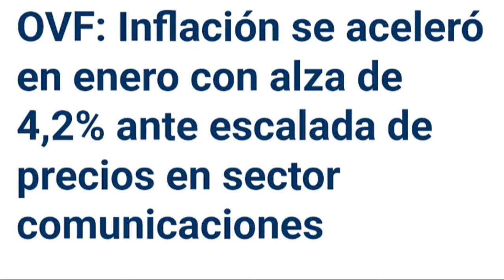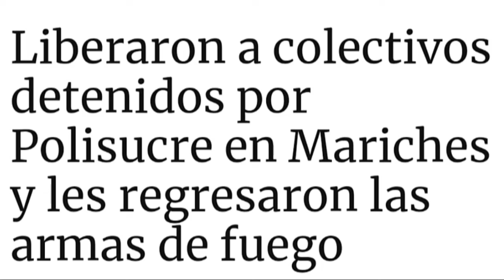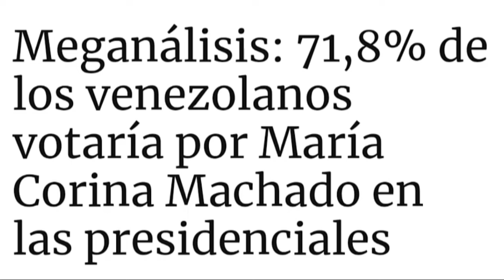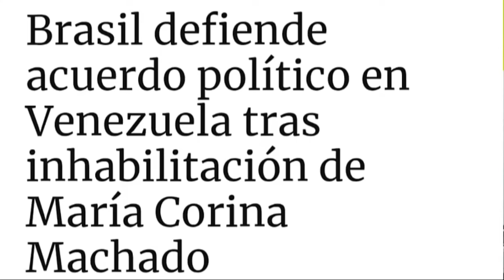Petro y EEUU hablan sobre crisis venezolana en Bogotá | LO QUE ESTÁ PASANDO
Vanessa Acosta nos cuenta: LO QUE ESTÁ PASANDO, el resumendenoticias de somostuvoz

- Alerta: Inflación venezolana sufre subidón en enero

- Escándalo: Liberan colectivos detenidos y les devuelven sus armas

- Sube la emoción en la cuenta regresiva del Super Bowl 2024 en Las Vegas

Este contenido fue realizado con el apoyo de

La Ceiba Tires Shop: Cauchos, alineación, balanceo, frenos, rines y accesorios.

Direcciones:

2345 NW 36th St, Miami 33142

10815 NW 14th St, Doral 33172